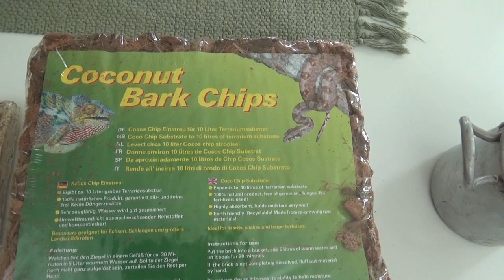Nie wieder Probleme mit Orchideen 🌺 - durch selbstgemachtes Substrat 💡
Die meisten Probleme mit Orchideen entstehen durch minderwertiges Substrat. Ich habe schon einige ausprobiert, auch von vielen namhaften Herstellern, und wurde regelmäßig enttäuscht. Da ich nicht noch mehr meiner Orchideen an Wurzelfäulnis und Co. verlieren wollte, habe ich begonnen mir mein Substrat selbst zusammenzustellen. Das geht ganz einfach und ist zusätzlich auch noch kostensparend.

🧾 Zutaten:
♦︎ Pinienrinde
♦︎ Kokos-chips (grob)
♦︎ Blähtonkugeln
♦︎ Sphagnum Moos